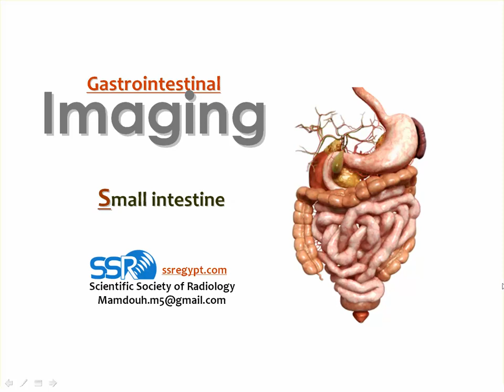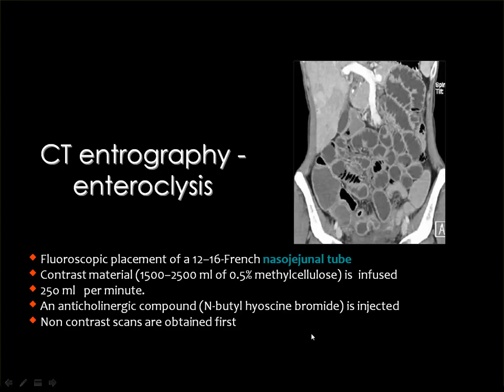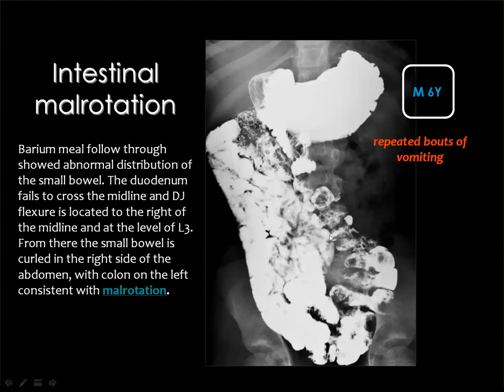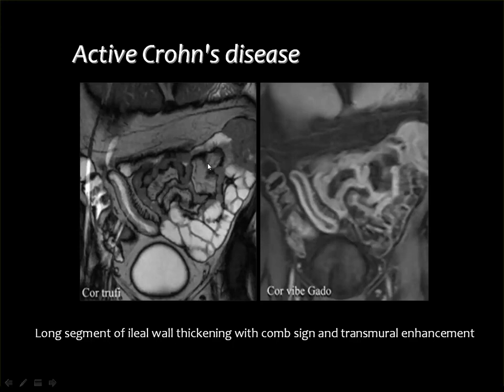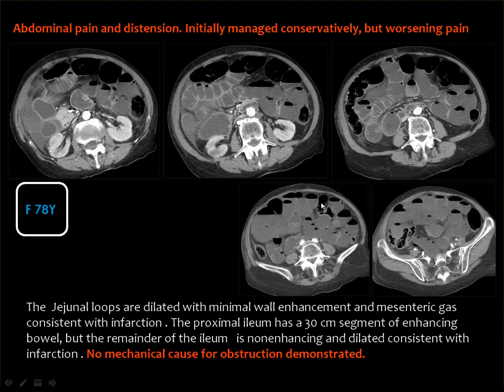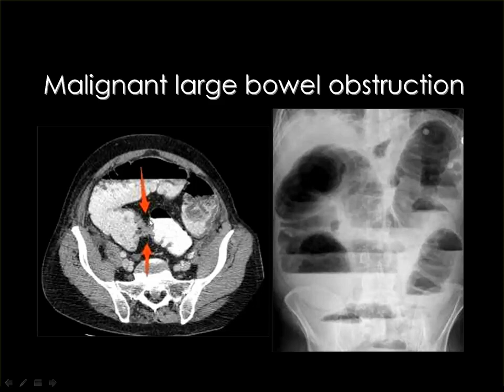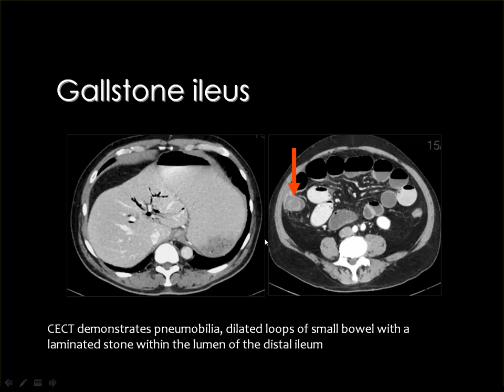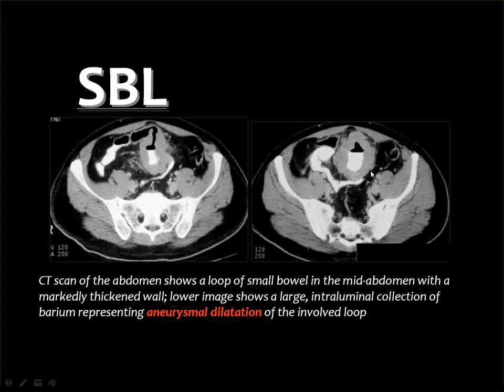4 Barium studies of small bowel TEC Prof Mamdouh Mahfouz